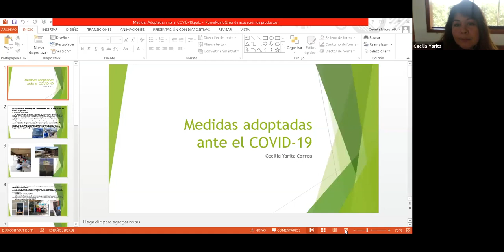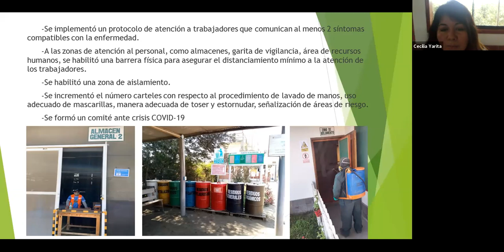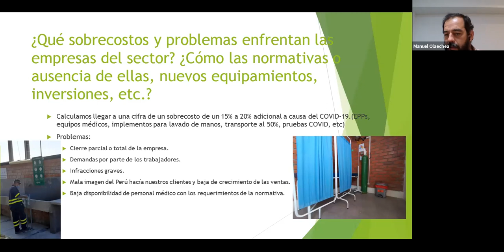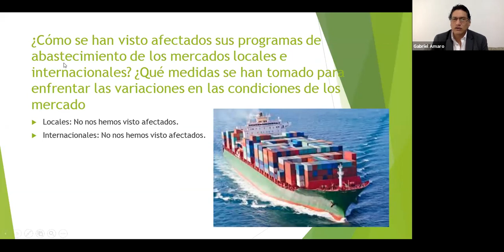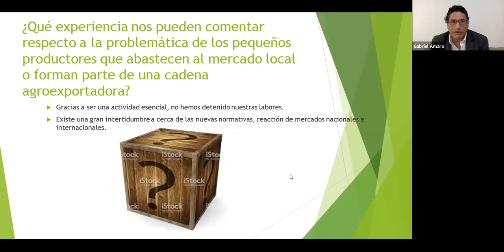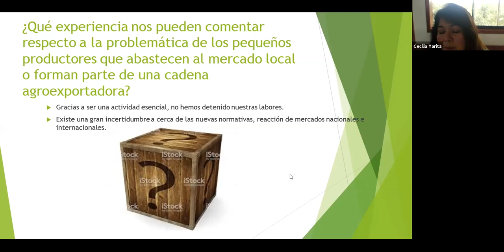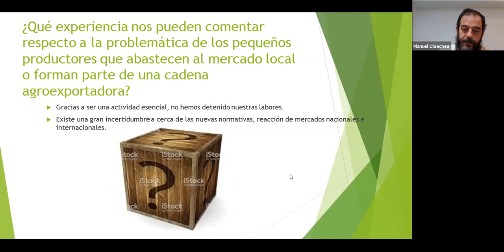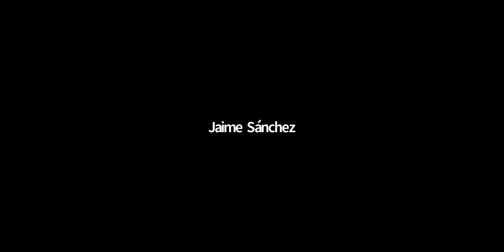WEBINAR ELDA | AGROEXPORTADORAS: MEDIDAS ADOPTADAS CONTRA EL COVID-19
Te invitamos a participar del webinar gratuito "𝗔𝗚𝗥𝗢𝗘𝗫𝗣𝗢𝗥𝗧𝗔𝗗𝗢𝗥𝗔𝗦: 𝗠𝗘𝗗𝗜𝗗𝗔𝗦 𝗔𝗗𝗢𝗣𝗧𝗔𝗗𝗔𝗦 𝗖𝗢𝗡𝗧𝗥𝗔 𝗘𝗟 𝗖𝗢𝗩𝗜𝗗-𝟭𝟵"

📍 ¿Cómo ha afectado la pandemia ocasionada por el Covid-19 al sector agrario? En este webinar conoceremos, las medidas de seguridad biológica en la industria agrícola tanto para las cosechas, como para el factor humano. Obtendrás conocimiento acerca de cómo superarar la crisis económica, y a la vez brindar ayuda en las zonas de influencia.

📍PONENTE: GABRIEL AMARO. DIRECTOR EJECUTIVO AGAP

📍PONENTE: CECILIA YARITA. GERENTE DE ASEGURAMIENTO DE LA CALIDAD HASS PERÚ

📍PONENTE: MANUEL OLAECHEA. GERENTE DE OPERACIONES AGRÍCOLAS SUNFRUITS

Fecha: 14 de Agosto
Hora: 09:00:00.
Evento: Webinar